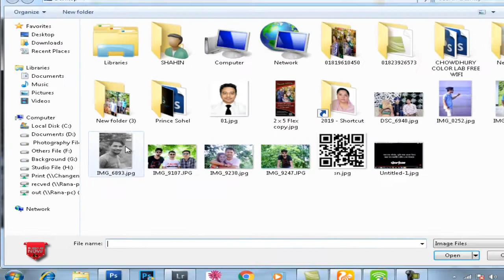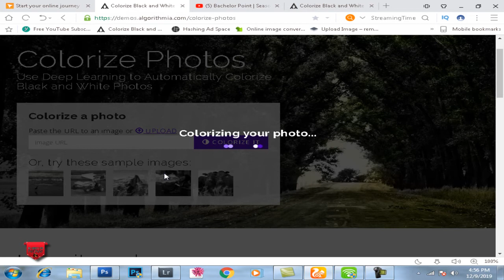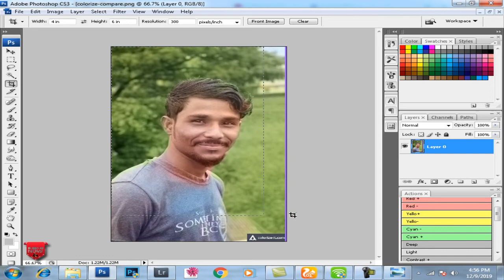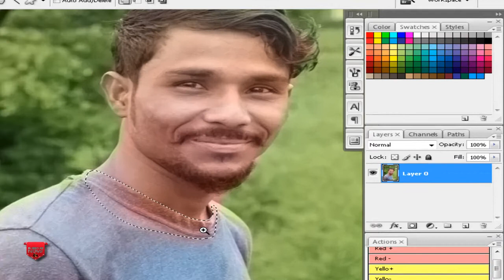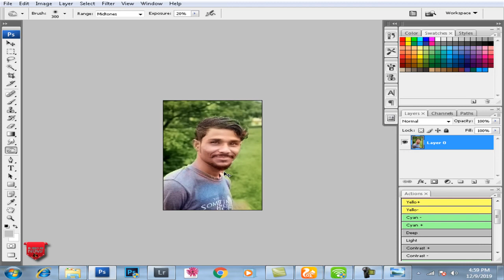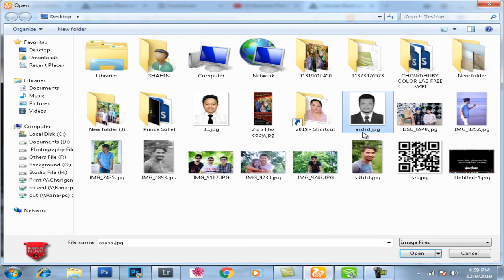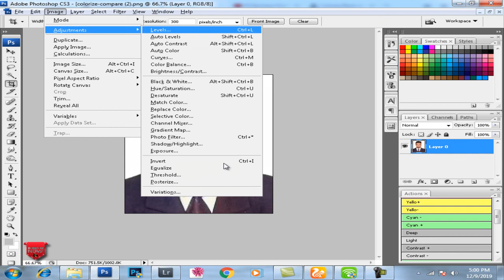how to colorize a black and white photo in website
Use Deep Learning to Automatically Colorize Black and White Photos